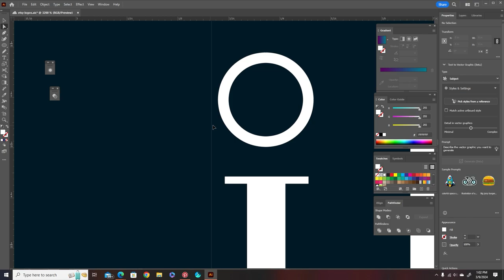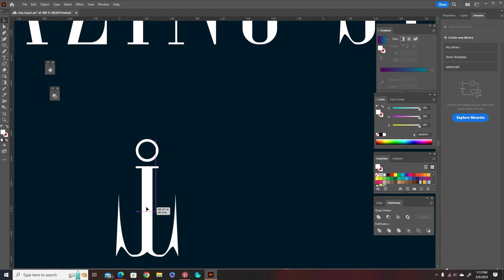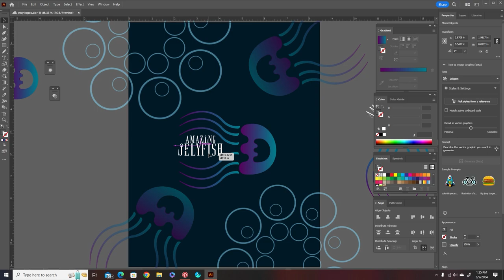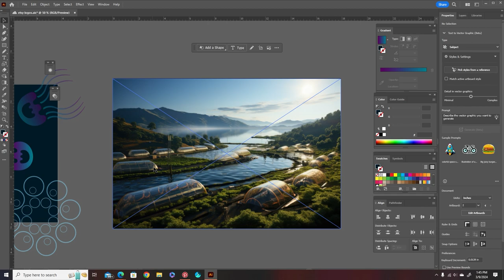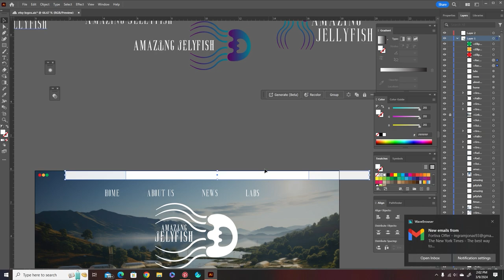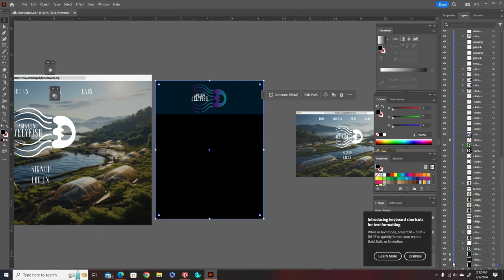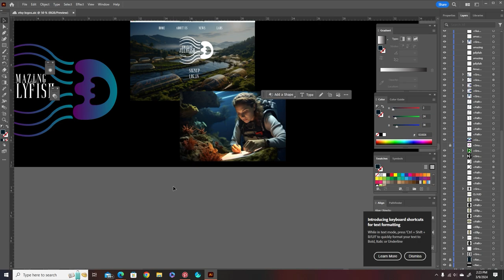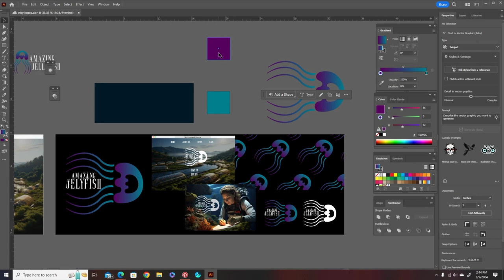Amazing Jellyfish-Logo Design Time Lapse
Take a dive with me in designing!